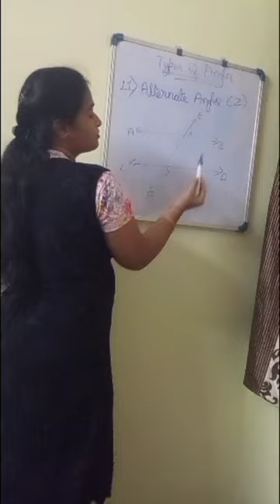ALTERNATE ANGLES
This video is about TYPES OF ANGLES or PAIRS OF ANGLES in English, Kannada and Hindi. 8 types of angles are explained in brief to memorize easily.

For VEDIC MATHS and ABACUS classes